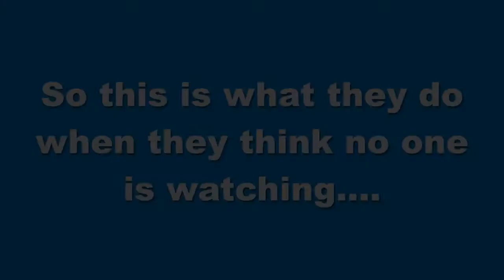Foxes Cubs Playing In A North London Garden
Foxes playing in a garden in North London...
This is what they do when they think no one is watching...